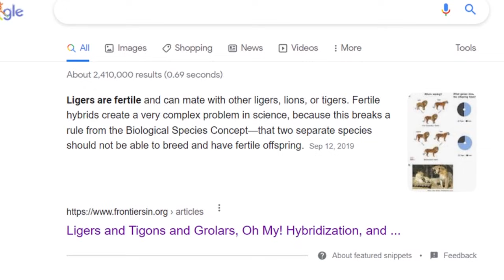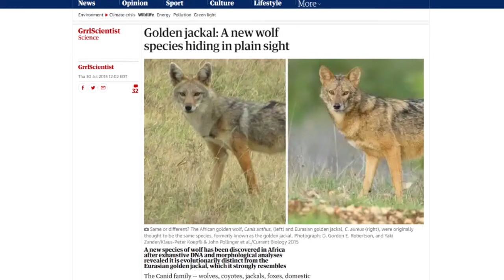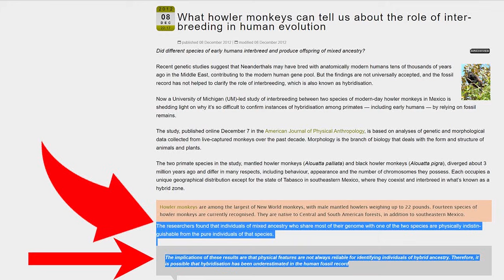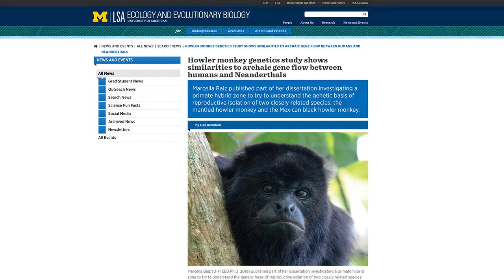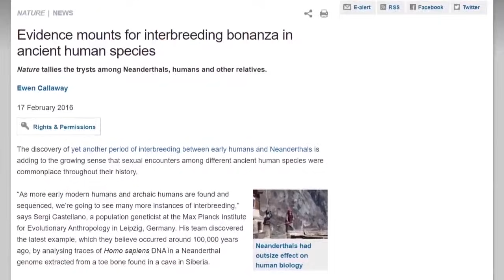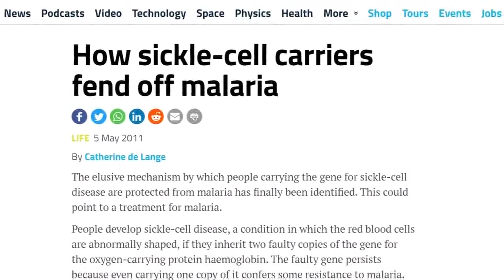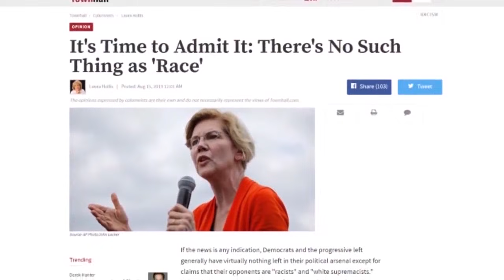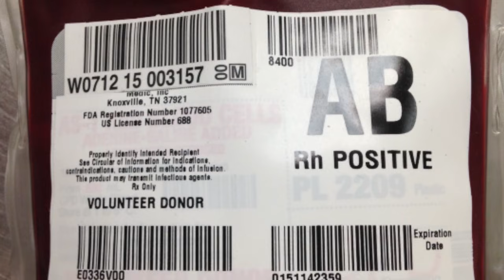Human Hybridization Explained - ROBERT SEPEHR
When organisms from two different species mix, or breed together, its known as hybridization. During the late Pleistocene, hominin species exchanged genes influencing genomic variation in humans in both the past and present.